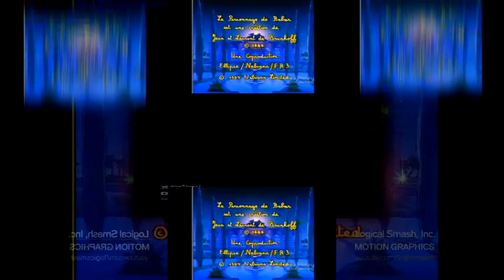(Requested/YTPMV) Nelvana (1989) Scan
Requested by @KhalidRahaman